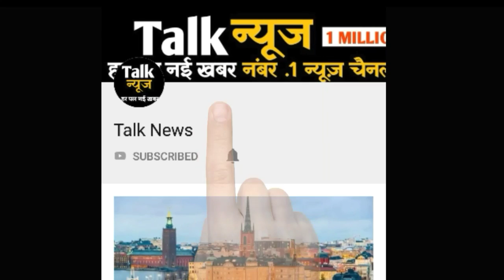बिना टिकट पकड़े गए तो 3 गुना ज्यादा जुर्माना,रेलवे ने शुरू की तैयारी